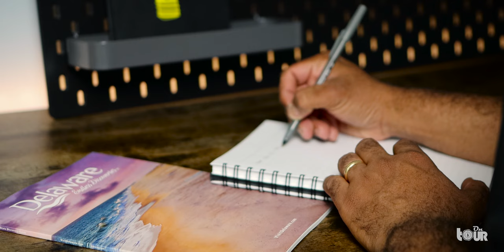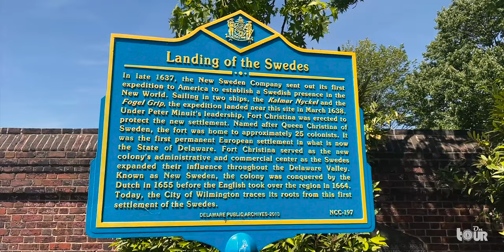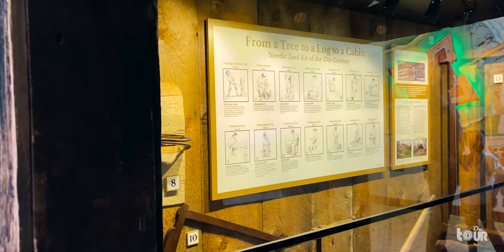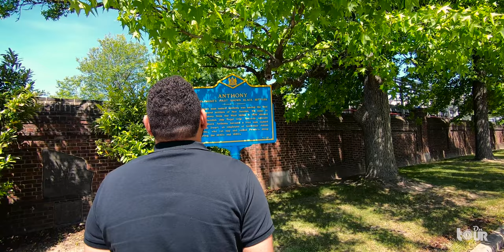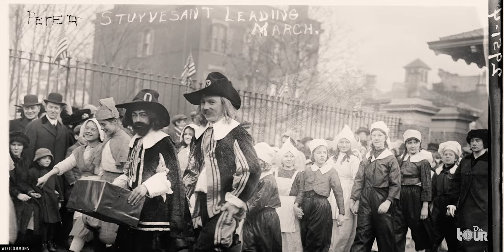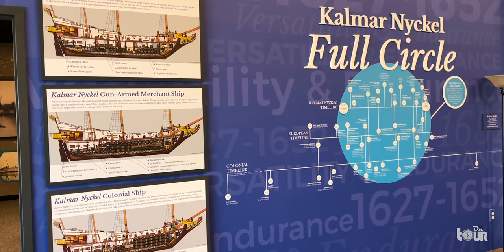How A SWEDEN SHIP Changed DELAWARE'S History!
The story of the Kalmar Nyckel, the Sweden Ship that took on a kingdom. In this journey we jump between Sweden and Delaware to discover the connection between the two territories and how Delaware became New Sweden. We'll also learn about the famous Sweden Ship called the Kalmar Nyckel, who traveled to the New World, helped establish a Swedish Colony, and fought the British Empire while being out numbered.

I'll see you On Tour!

My name is Jose and I enjoy bringing America's history to life.  If you love Travel Documentaries and learning about America's 50 States, I invite you to Subscribe to my channel and turn on notifications 🔔  to stay up to date with the Tour.

Join me on Social Media at

Enjoy the music from the videos and are thinking of becoming a creator?

0:00 - America's Diverse History
2:38 - Welcome to Sweden
5:03 - New Sweden, Delaware!
9:28 - Battle of the Sweden Ship, Kalmar Nyckel